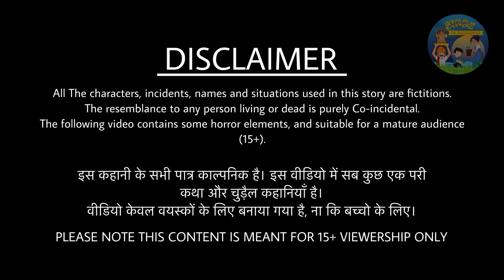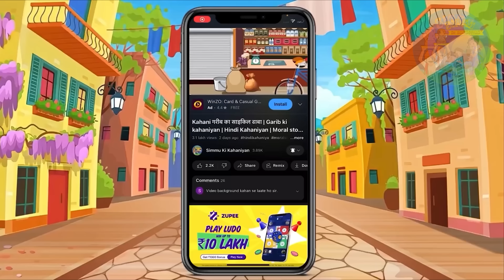Kahani गरीब बहू की मुंह दिखाई | Garib ki kahaniya| Hindi Kahaniyan| Moral story in Hindi| Best Story